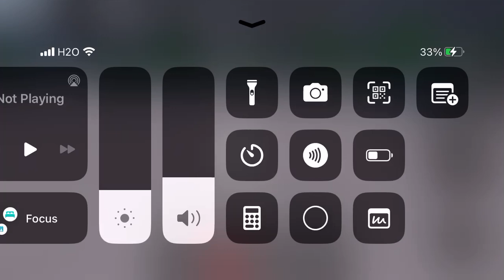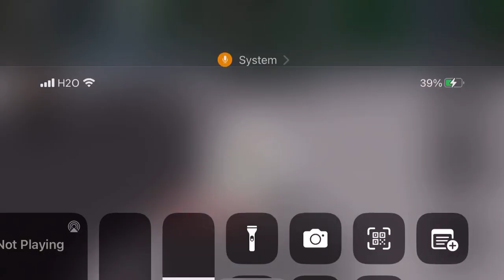The Same Person Who Said I Liked Him Was Targeting My Friend Strongest Battlegrounds ￼￼